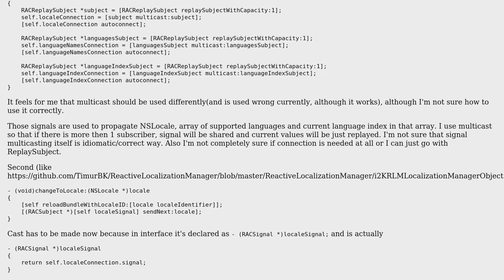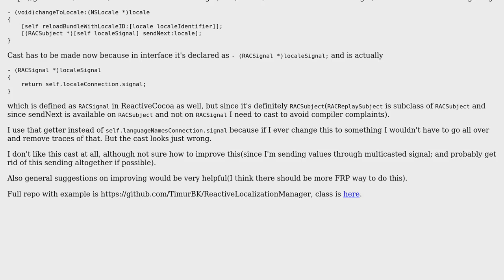Localization manager based on ReactiveCocoa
With thanks & praise to God, and with thanks to the many people who have made this project possible! | Content (except music & images) licensed under CC BY-SA | Music | Images & others | With thanks to user Timur Kuchkarov user nhgrif user Jamal and the Stack Exchange Network Trademarks are property of their respective owners. You are responsible for your own actions.